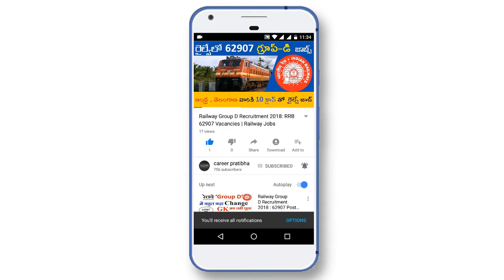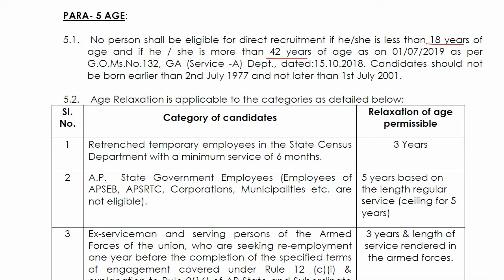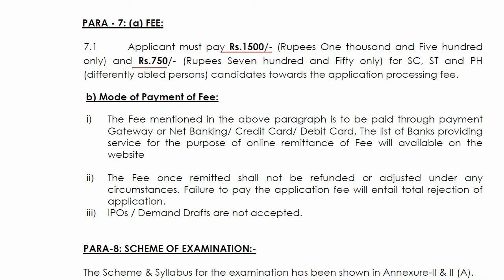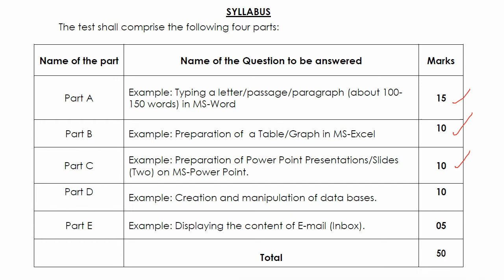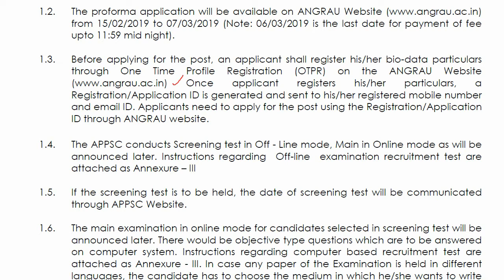ఎన్.జి.రంగా యూనివర్సిటీ జూనియర్ అసిస్టెంట్ కమ్ టైపిస్ట్ నోటిఫికేషన్ | ANGRAU JACT Jobs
Acharya N.G Ranga Agricultural University (ANGRAU) released Notification for 115 posts of Junior Assistant cum Typist (JACT).